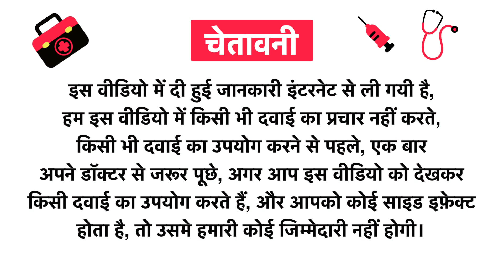Rebuild Tablet Sugar Free Uses in Hindi | Side Effects | Review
Rebuild Tablet Sugar Free Uses in Hindi | Benefits | Side Effects | Dose